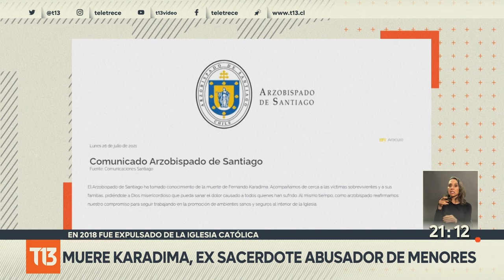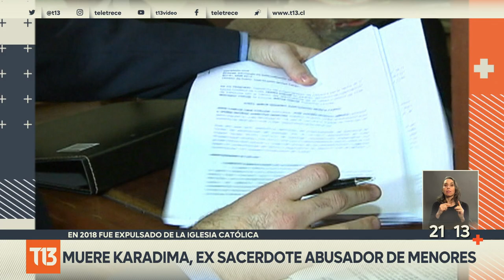Muere Fernando Karadima: ex sacerdote abusador sexual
Murió Fernando Karadima, ex sacerdote de la Parroquia de El Bosque condenado por el Vaticano por abusos sexuales. En 2018 fue expulsado de la Iglesia Católica por el papa Francisco luego de conocer en voz de las víctimas los delitos que cometió en contra de James Hamilton, Juan Carlos Cruz y José Andrés Murillo.